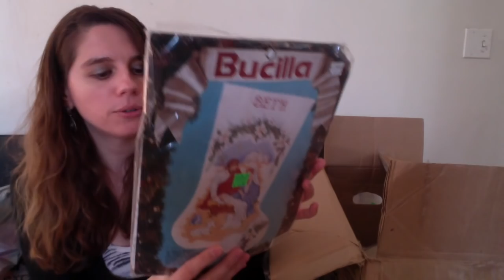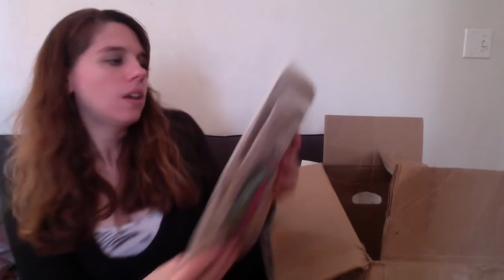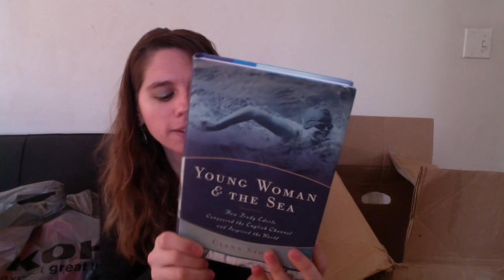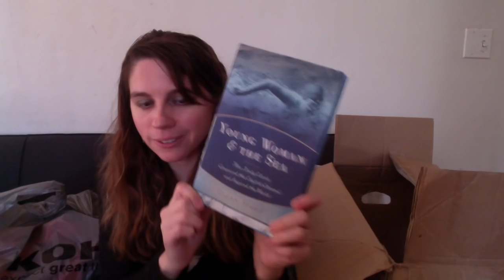Thrift Store Haul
It's been awhile, but I finally did some thrift store shopping the other day, and made a haul video. Found some cool treasures to resell on Etsy and Amazon, but the important question is, will it pay for Christmas dinner? Only time will tell!

Signed copies of How to Make Money Selling Vintage Item on Etsy are now available

And you can always get unsigned ones

I've run Planet Alissa, a vintage Etsy shop since 2011 and have sold more than 2000 vintage items on Etsy. I'd like to share what I've learned on Etsy with folks who are looking to start or grow their own Etsy vintage store with weekly videos on what I'm selling on Etsy and other videos offering tips, tricks and information for anyone who wants to know more about running a vintage Etsy store.